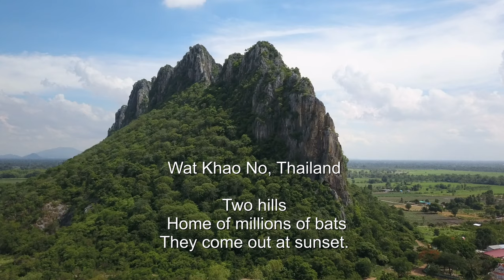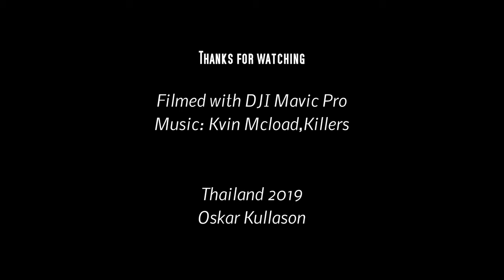Fly over mountains with the bat caves in Thailand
Between Nakhon Sawan and Khanu Woralaksaburi there are two moutains . Millions of bats live in caves.
I flew there with my drone. At the end of the video you can see the bats.